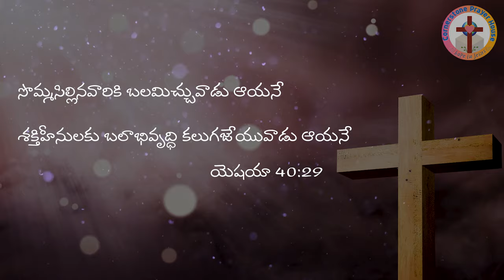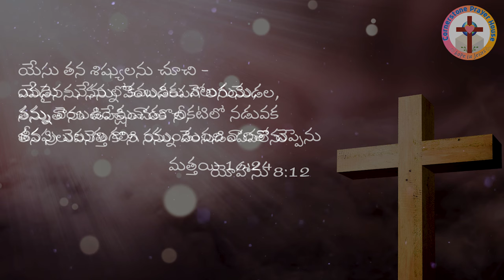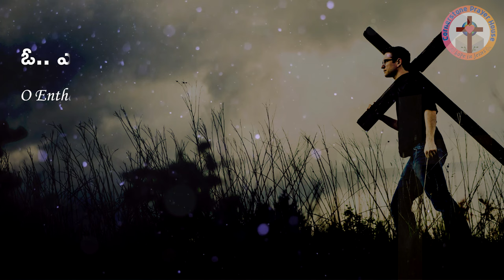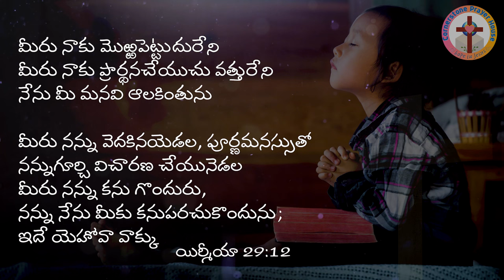నేను పిలిస్తే పరుగున విచ్చేస్తారు | Nenu Pilisthe Paruguna | Telugu Christian Cover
నేను పిలిస్తే పరుగున విచ్చేస్తారు  || Nenu Piliste Paruguna || Telugu Christian Song Cover

Vocals, Mix, Edit by: Br.Samuel Yerra (Hari), Cornerstone Prayer House, Melbourne